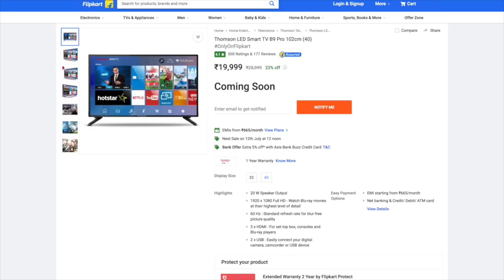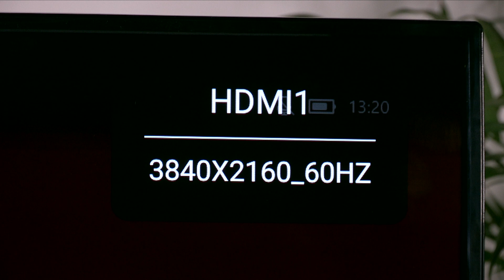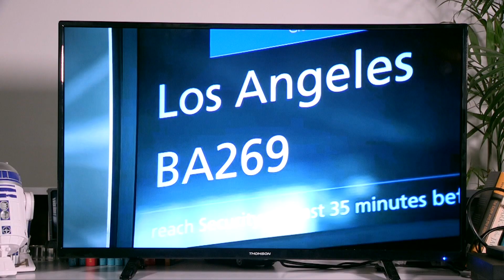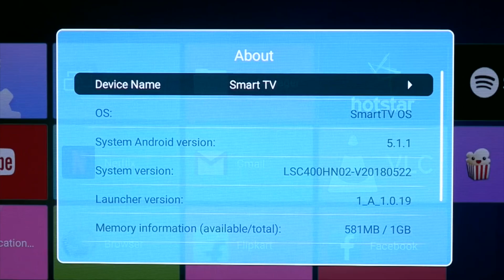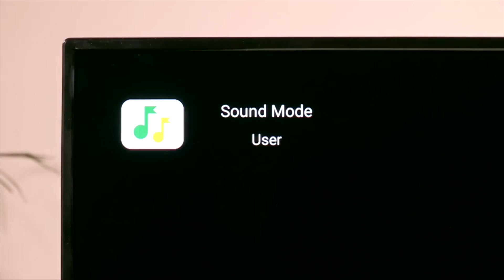Thomson B9 স্মার্টটিভি রিভিউ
আমরা অনেক দামের অনেক টিভি দেখেছেই আর এর মধ্যে 43ইঞ্চির MI Tv 4A, প্যানাসনিল 40ইঞ্চির ফুল HD টিভি,  Cloudwalker 43-inch Full HD TV, TCL 40-inch full HD TV এ সব আছে আর এদের দাম 20 হাজার টাকার কাছাকাছি। আর তাই এখানে পিচার কোয়ালিটির বিষয়ে কিছু বলা একটু মুস্কিল। যাই হোক এই দামের মধ্যে আপনারা এই টিভিতে যা পাবেন তা আপনাদের দৈনন্দিন কাজ করতে কোন সমস্যা হবে না। আর এই টিভিতে সিনেমার দেখার অভিজ্ঞতা মিশ্র। আর এই টিভিতে ন্যাচারাল আলোতে ভিউনীয়ং অ্যাঙ্গেল ভাল আর এই টিভি রূম রিফেলস্কানও ঠিক ঠাল আর এরত জন্য আমাদের এই টিভির Ips প্যানেলকে ধন্যবাদ দেওয়া উচিত। আর যদি আপনারা গেমিং বা ভাল পিকচার কোয়ালিটি চান তবে আমরা আপনাদের বাজেট আরও এক্তু বাড়াতে বলব। এই টিভির অডিও দৈনন্দিন কাচজের জন্য ভাল এতে প্রতিদিনের খবর শোনা বা অন্যান্য কাজ ভাল করে করা যায়।